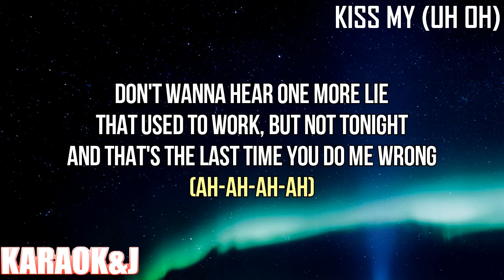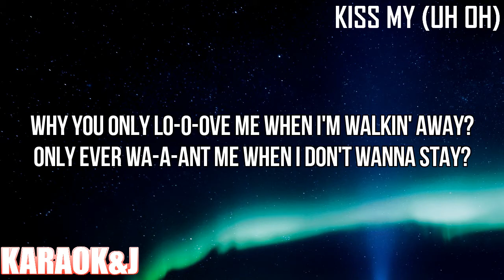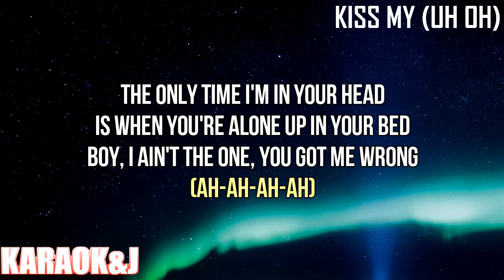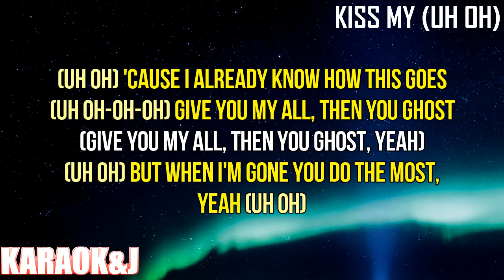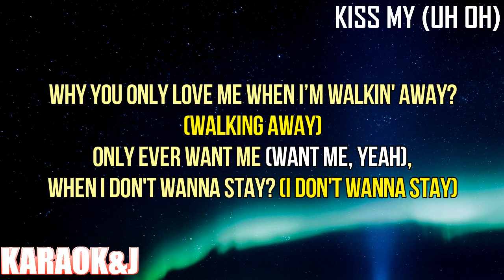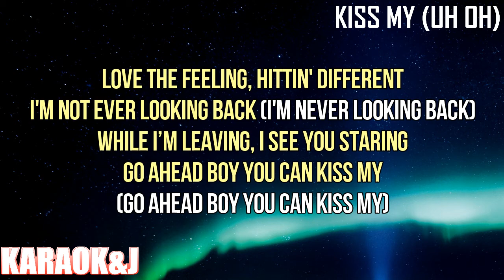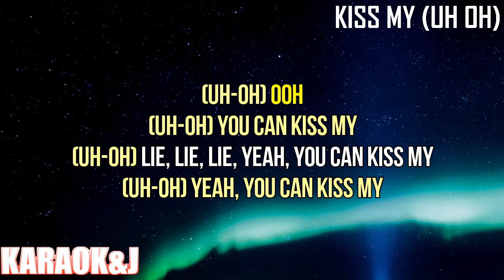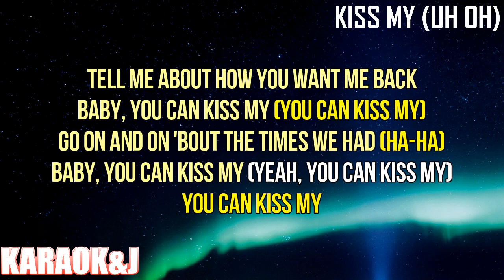Kiss My (Uh Oh) - Anne-Marie & Little Mix (Instrumental Karaoke) [KARAOK&J]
Anne-Marie & Little Mix - Kiss My (Uh Oh) (Karaoke Version)

Watch the Karaoke Video of the song "Kiss My (Uh Oh)" by "Anne-Marie" & "Little Mix" From "Therapy" made by KARAOK&J.